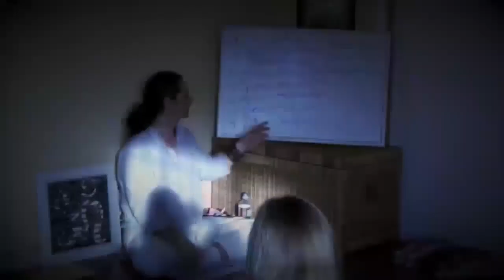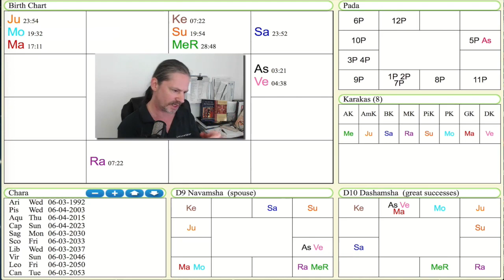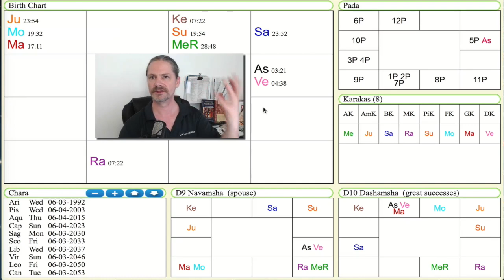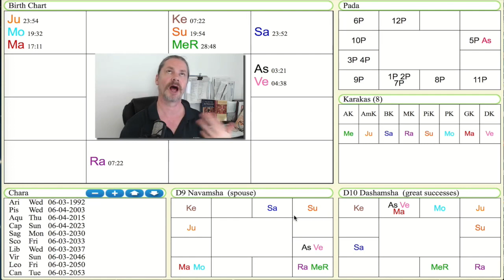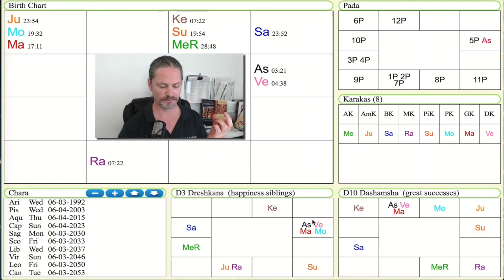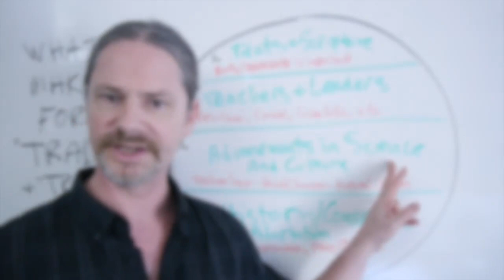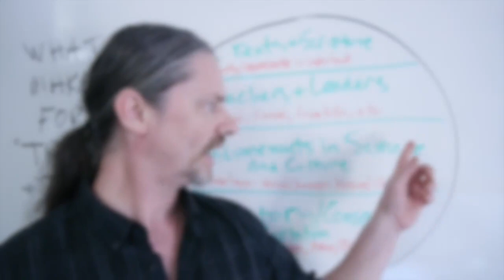Angelina Jolie Jaimini Case Study - Chara Karakas and Dasas - Part 1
MY BOOKS:
Yoga and Vedic Astrology:

The Ascendant 108 Planets of Vedic Astrology: